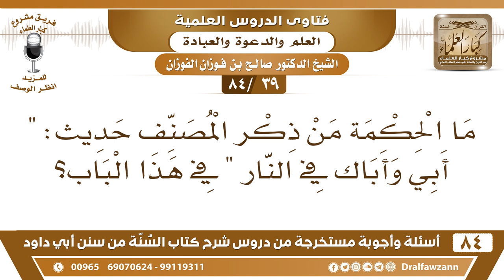[39 /84] ما الحكمة من ذكر المصنف حديث: " أبي وأباك في النار " في هذا الباب؟ | الشيخ صالح الفوزان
[39 /84] السؤال: ما الحكمة من ذكر المصنف حديث: " أبي وأباك في النار " في هذا الباب؟
 الجواب: من باب القضاء والقدر وأن من قدر أنه من أهل النار صار من أهل النار، لما قدر الله أنه من أهل النار عمل بعمل أهل النار، عمل بالشرك ومات على الشرك، ففيه الإيمان بالقضاء والقدر."
السيرة الذاتية :
للاشتراك في قناة الشيخ صالح الفوزان

للاستفسار والإقتراحات والدعم
رئيس الفريق
لمشروع كبار العلماء